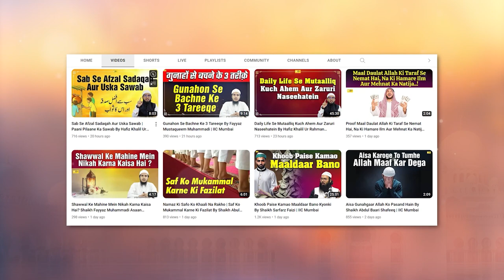10th Results 2023 Bachche Aur Maa Baap Ke Liye 3 Ahem Paigaam By Shaikh Fakhruddin Salafi IIC Mumbai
Bank Account Details:
ILM FOUNDATION
ICICI Bank
Savings account
IFSC CODE-ICIC0001028

10th Results 2023 Bachche Aur Maa Baap Ke Liye 3 Ahem Paigaam By Shaikh Fakhruddin Salafi IIC Mumbai